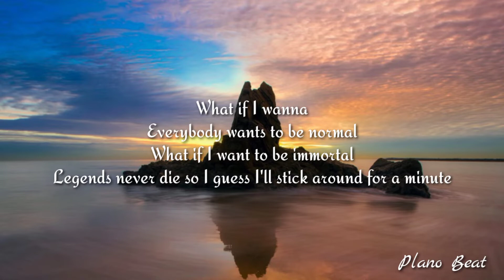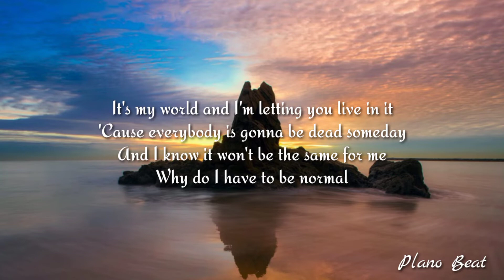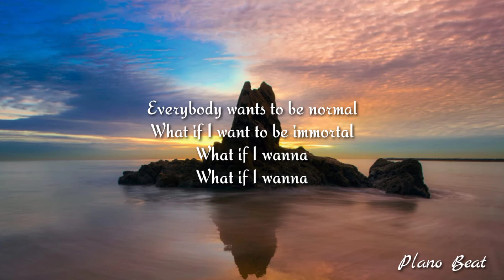Stileto & Silent Child - Immortal (Lyrics)